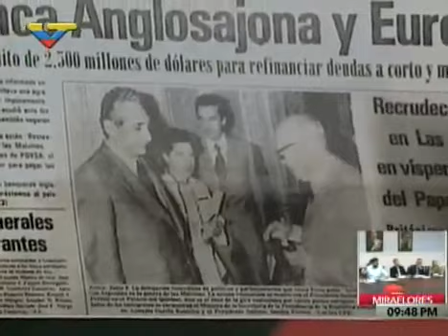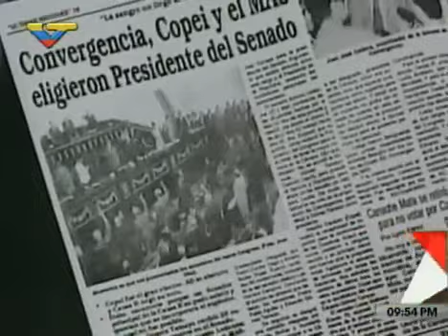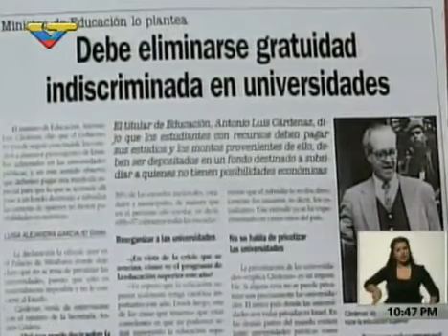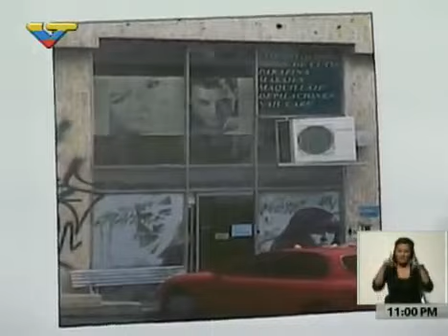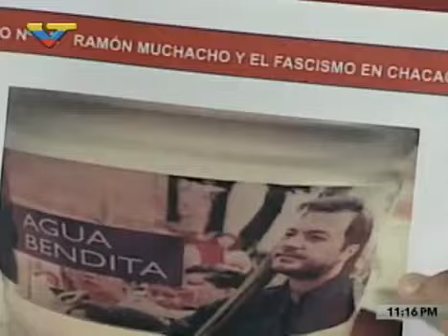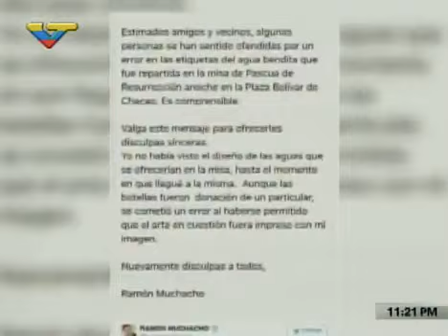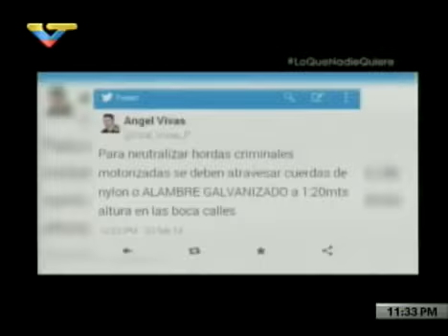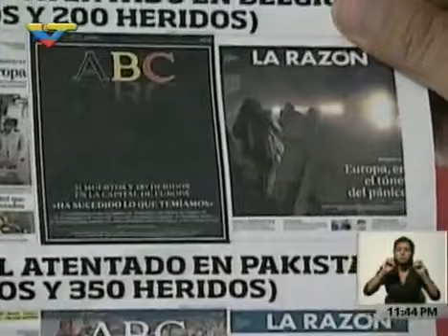Con el Mazo Dando 2016.03.30 con Diosdado Cabello